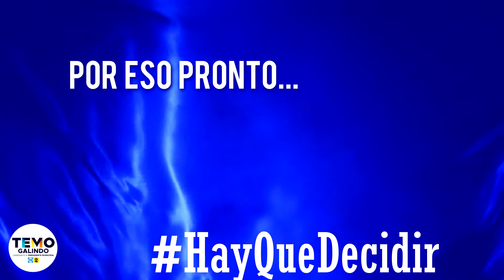BUEN PRESENTE, MEJOR FUTURO | Jingle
Lyric video. Jingle.
Temo Galindo 2018.